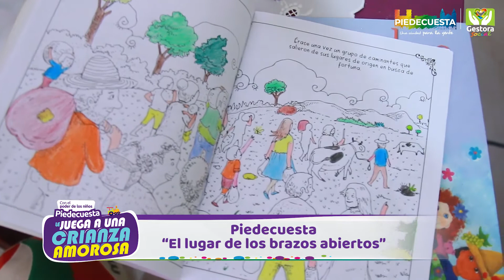Piedecuesta le juega a una crianza amorosa - Alcaldía de Piedecuesta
SumateJugando y realizando diferentes actividades en casa, sabemos que Piedecuesta le Juega a una Crianza Amorosa 👨‍👩‍👧‍👧👫🧒🏻👧🏻